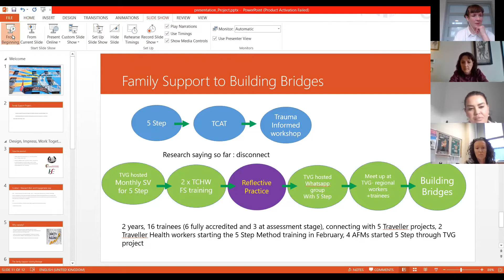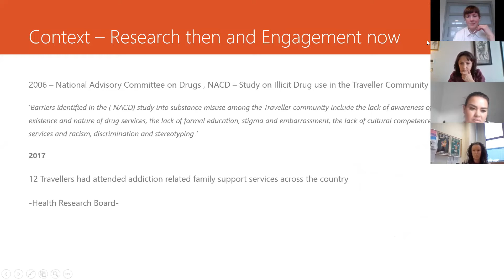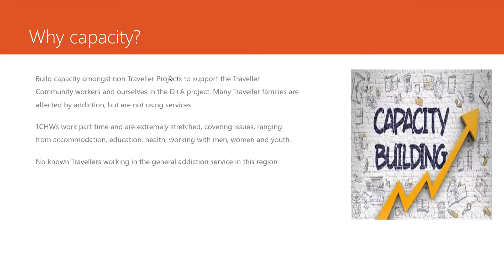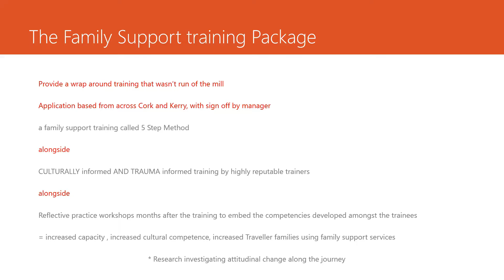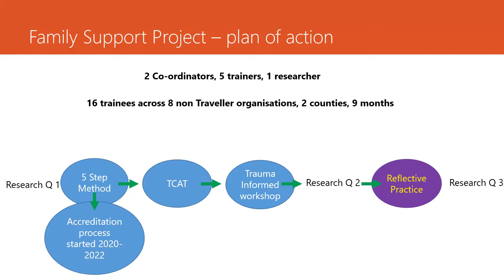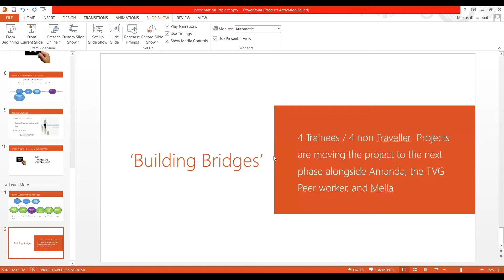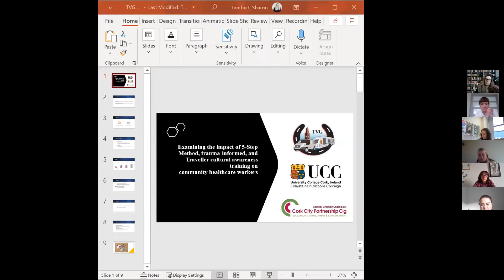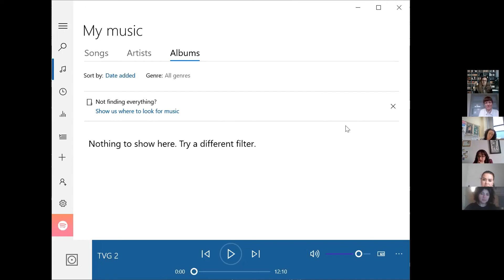Webinar Opening the Door More CCP & TVG 31 Jan 2022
A webinar on 31st January 2022 Opening the Door more: Services working with Travellers in 2022 launched research highlighting the need for widespread and ongoing culturally competent and relational work across the statutory, community and voluntary sector between non-Traveller projects and Traveller projects to improve access to services.

Interviews with Travellers speaking of their firsthand experiences accessing services provided a backdrop to the launch. Participants said that feeling welcome in a service helped them to feel good about themselves and continue to engage with the service.  Others spoke about how feeling unwelcome, with even daily negative experiences, led to feelings of ‘mistrust, low mood, fear, anger and hurt’ creating a viscous circle that affected all aspects of their lives.

The webinar was hosted by the Cork Traveller Visibility Group’s (TVG) Traveller Specific Drug and Alcohol Project and Cork City Partnership’s Community Outreach Drug and Alcohol Awareness Project (CODAAP).  Both organisations jointly co-ordinated a family support project that involved recruitment of a group of 16 community-based healthcare workers across Cork and Kerry, who participated in a combined a training package, research and community engagement events. The project took place over the last two years with funding from the HSE Cork/Kerry Alcohol Harm & Families Project Grant.